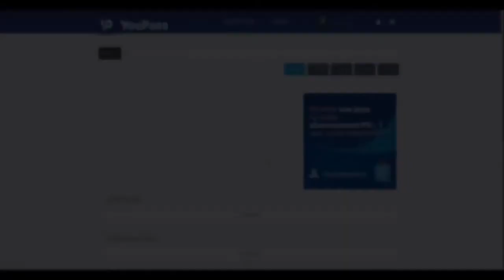Convertir son forfait en carte « Steam-Amazon etc.. » sur YouPass.com !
Vidéo contenant un contenus commercial !

Je participe au concours Youpass de la meilleur vidéo donc si vous savez me donner un avis constructif merci .